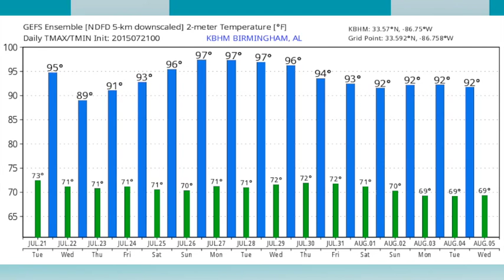July 21 Weather Xtreme Video - Morning Edition